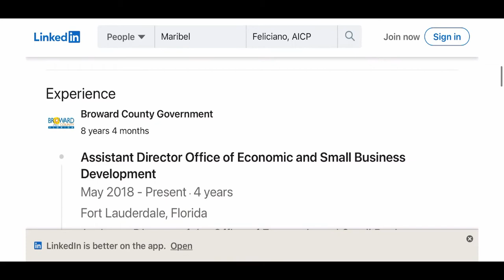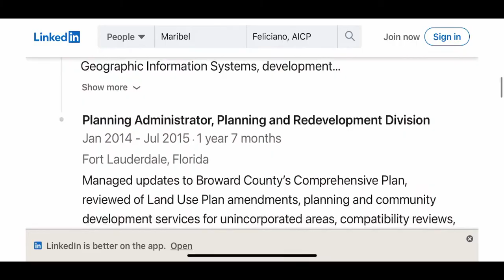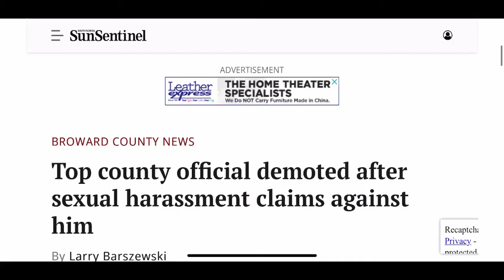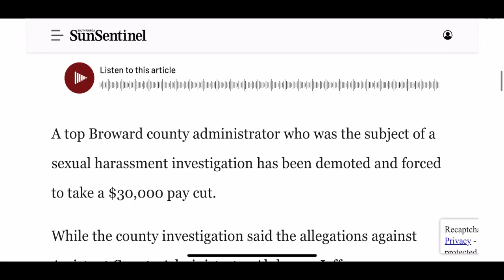CNU Ep 6: Sexual Assault in the Broward Government Building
Former Broward County Employee Aretha Wimberly details workplace toxicity and sexual harassment and assault during her tenure as Senior Program / Project Coordinator from 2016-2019.